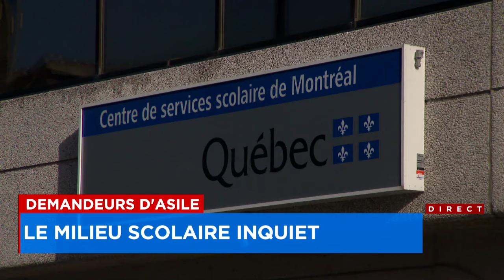Demandeurs d’asile: Québec évoque une «crise humanitaire» - explications 17h